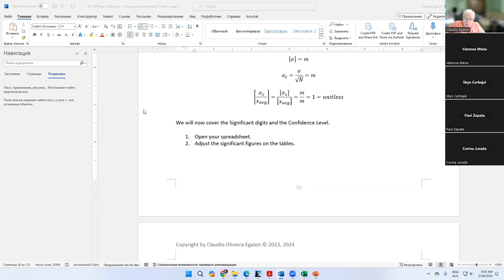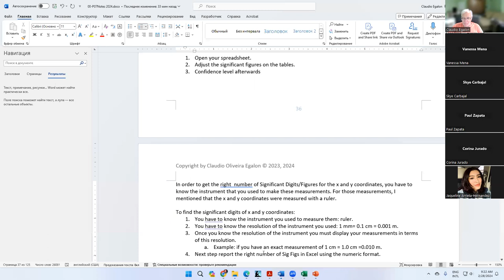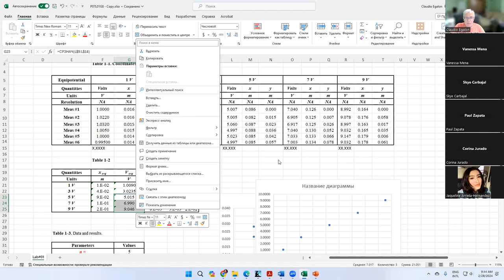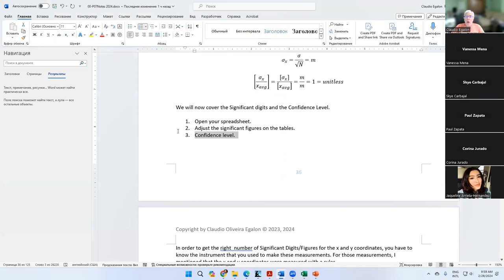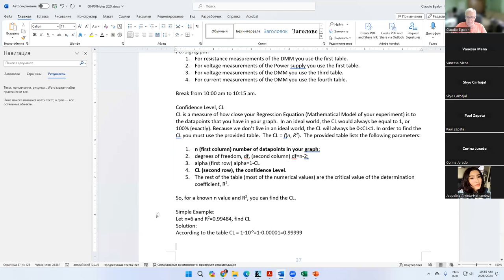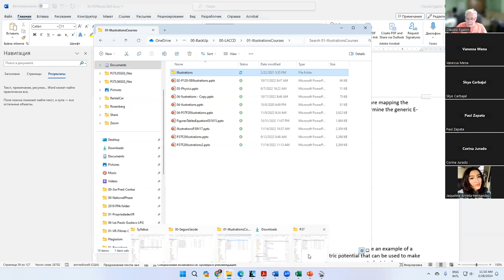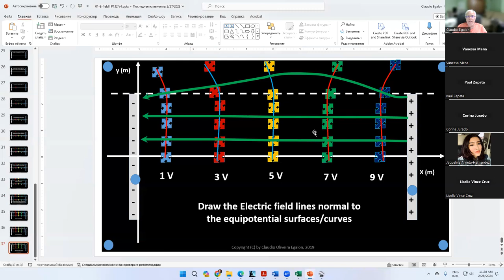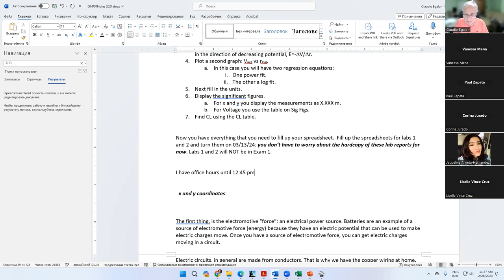P07 2024 02 28 Lecture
Electric Field and Potencial